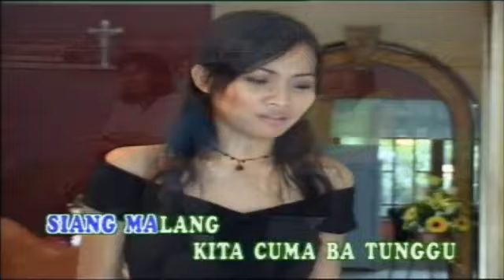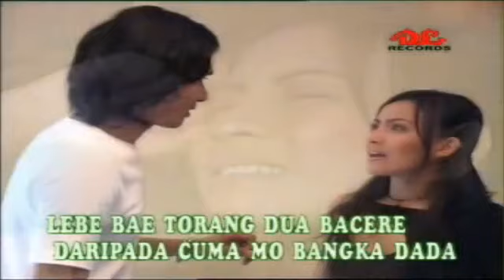Trio Maloso - Lebe Bae Bapisah (Lagu Pop Manado)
Trio Maloso - Lebe Bae Bapisah
Cipt : Demas Ohy, Monah H

Lagu Manado, Lagu Manado Populer, Trio Maloso